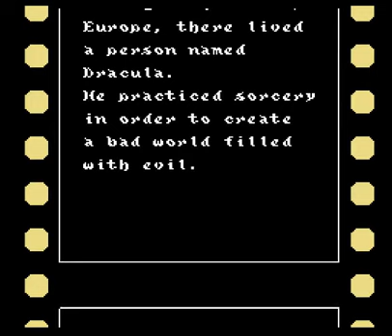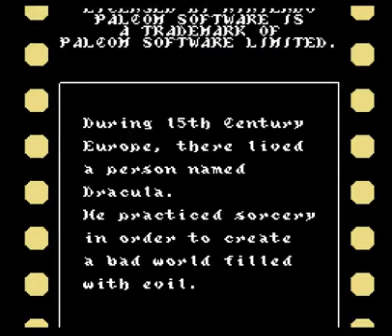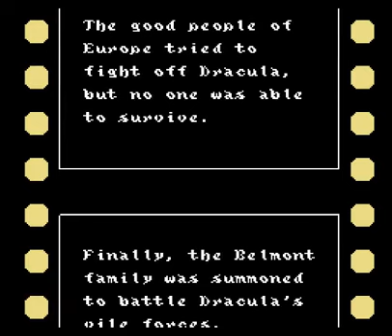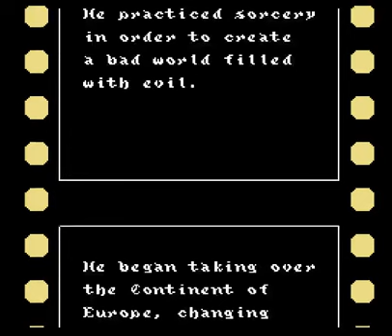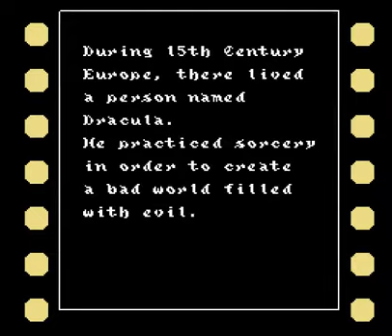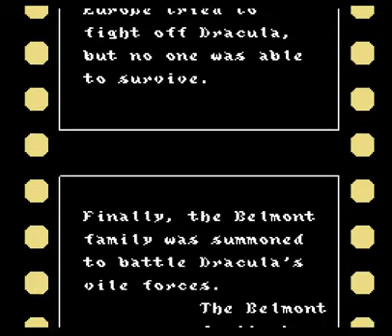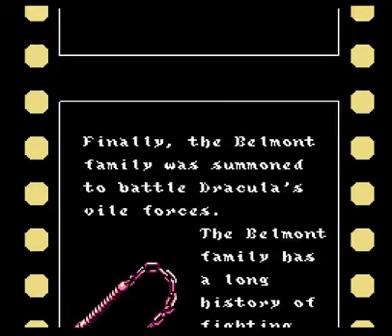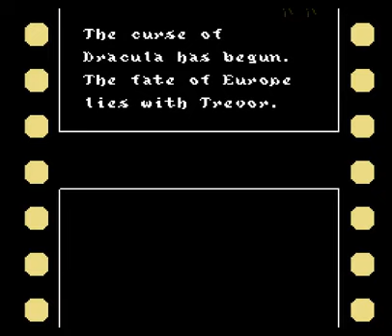Castlevania III : Dracula’s Curse (NES)